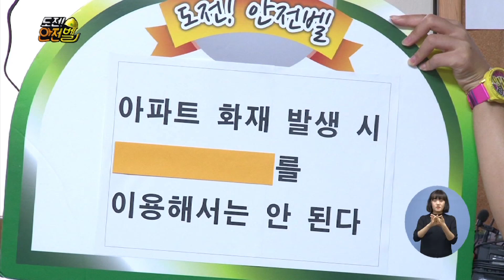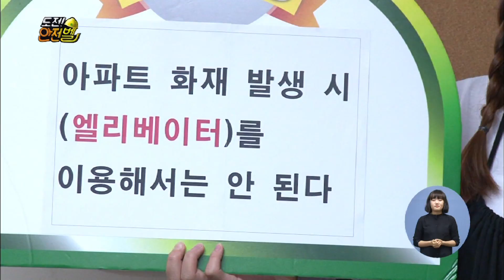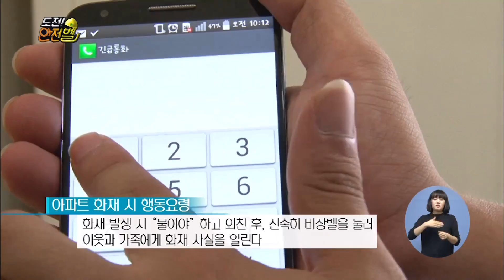[도전 안전벨] 아파트 화재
재난·안전에 관한 다양한 상식을 퀴즈로 풀어보는 도전 안전벨!
아파트 화재 발생 시 OOO를 이용해서는 안된다.
오늘의 정답을 맞춰보세요.